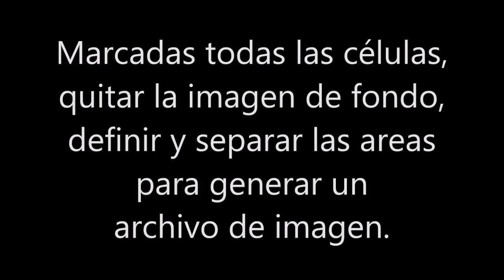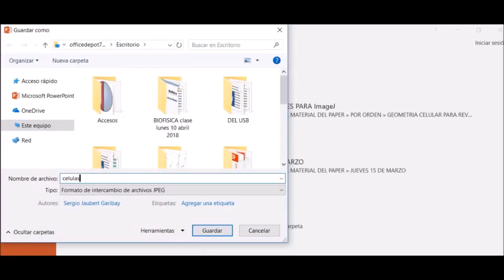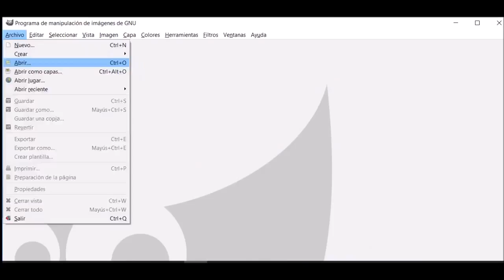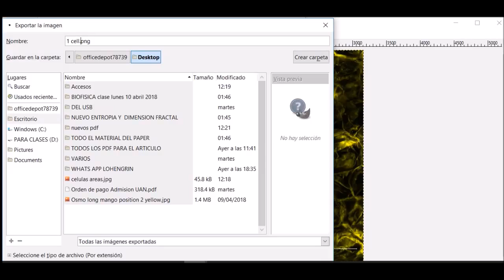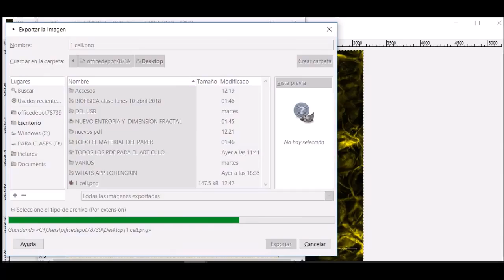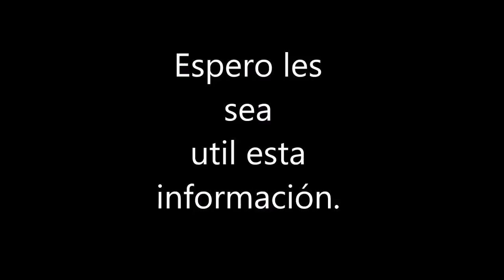GIMP ImageJ PowerPoint Obtención de áreas celulares